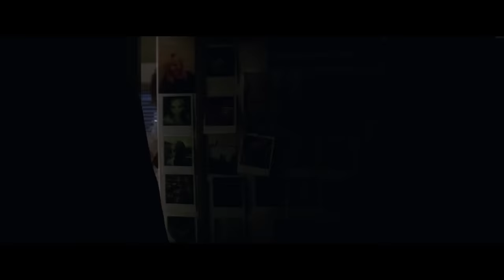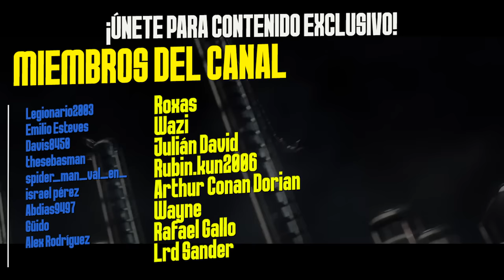The Amazing Spider-Man 2 ¡10 AÑOS DESPUÉS!